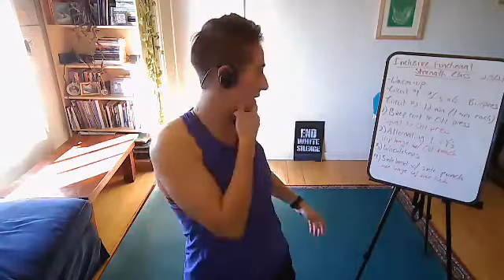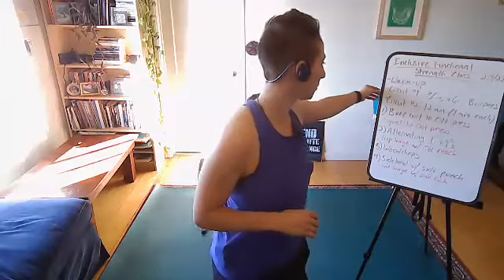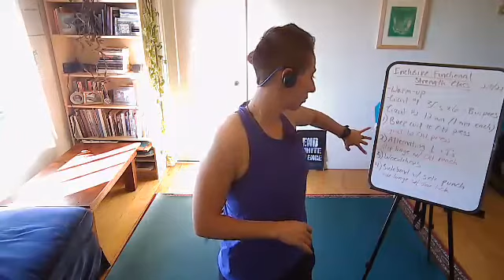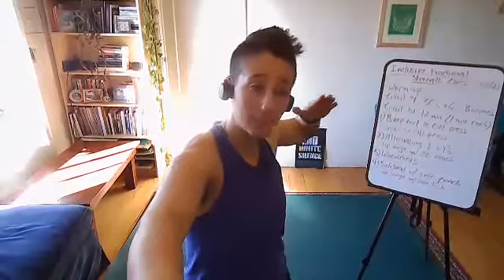Strength Training with Raye 2/8/22